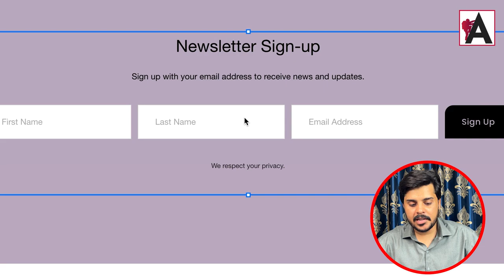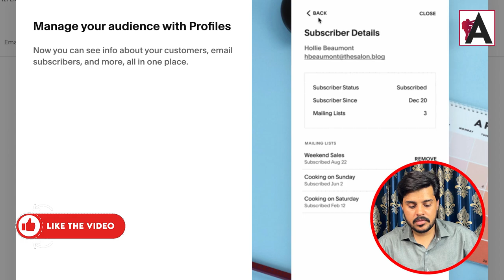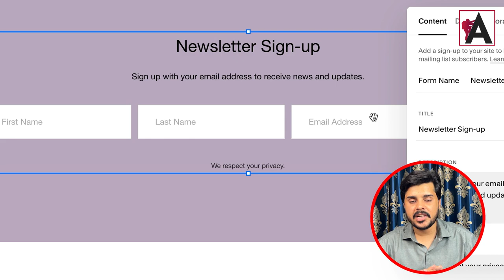How to Create Newsletter or Subscribe form in Squarespace | #10 |Squarespace Tutorials in URDU/HINDI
Follow step-by-step instructions to set up a newsletter signup form and integrate it seamlessly into your website. Whether you're a blogger, business owner, or creative professional, building an email list is essential for engaging with your audience and growing your online presence. This video provides valuable insights to help you effectively capture visitor information and expand your reach through email marketing. Don't miss out on maximizing the effectiveness of your Squarespace website with this informative tutorial!

🟠 💬 𝗙𝗼𝗹𝗹𝗼𝘄 & 𝗖𝗵𝗮𝘁 𝘄𝗶𝘁𝗵 𝗺𝗲 :
_____________/𝗦𝘂𝗽𝗲𝗿 𝗟𝗶𝗻𝗸\_______________